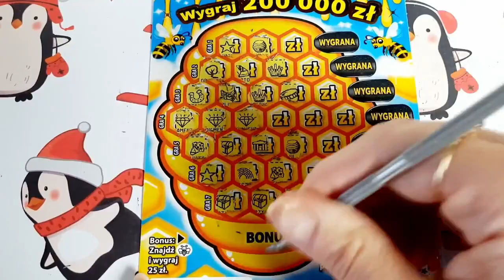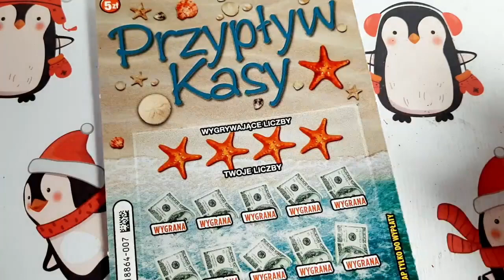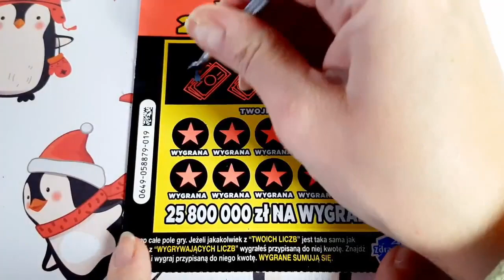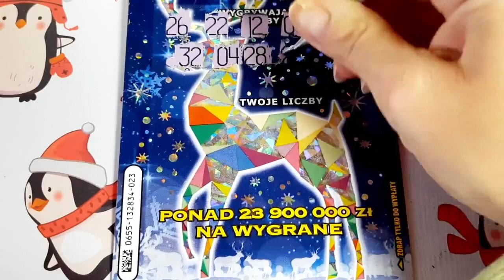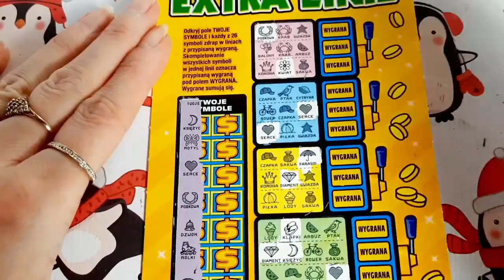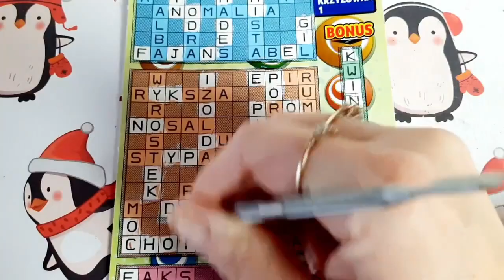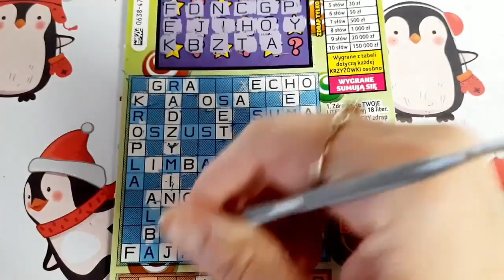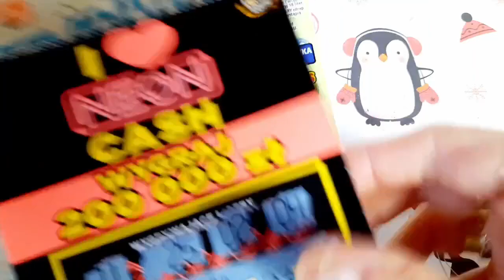Zdrapki#542/KONKURS W OPISIE/SZCZĘŚLIWEGO NOWEGO 2023r./BAWCIE SIĘ DOBRZE 🥳🥳🥳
SZCZĘŚLIWEGO NOWEGO ROKU KOCHANI 🥳🥳🥳

🌟KONKURS NOWOROCZNY DLA CHĘTNYCH
NA TIPPLY🌟
1 los = 5 zł 🌟🌟🌟
DO WYGRANIA:
🌟 ZDRAPKI ZA 50 ZŁ, KTÓRE KUPI MĄŻ JAKO POMYSŁODAWCA KONKURSU 😂
🌟 SŁODYCZE/KOSMETYK
🌟 WYBRANY CHARMS Z MOJEGO KALENDARZA BIŻUTERYJNEGO, KTÓRY OTWIERAŁAM NA ZDRAPMASACH ❤️
BRAĆ UDZIAŁ MOŻNA DO 14 STYCZNIA.
LOSOWANIE ODBĘDZIE SIĘ 15 TEGO STYCZNIA 2023 ROKU 🌟
WPŁATY KONKURSOWE BĘDĄ PRZEZNACZONE NA ODCINKI NA TYM KANALE ❤️
UDZIAŁ JEST DOBROWOLNY TYLKO DLA CHĘTNYCH I PEŁNOLETNICH OSÓB.
OCZYWIŚCIE CZY KONKURS W OGÓLE SIĘ ODBĘDZIE ZALEŻY OD WAS. Z GÓRY DZIĘKUJĘ OSOBOM CHĘTNYM BIORĄC UDZIAŁ WSPIERASZ MÓJ KANAŁ I MOŻESZ WYGRAĆ 😎 Alicja w Krainie Zakupów 👛👜👛